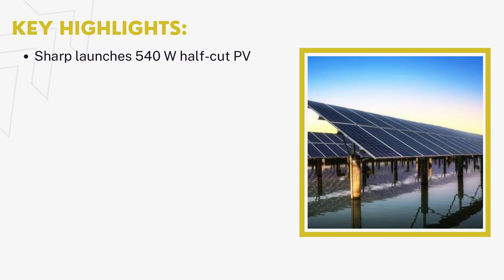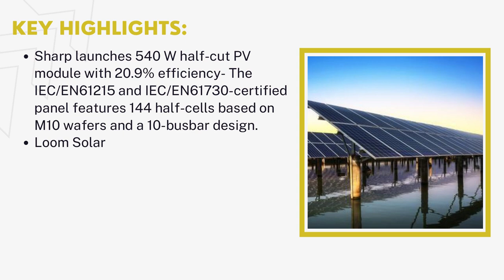CdTe Thin Film Solar Cell Market | Industry Data Analytics | IDA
Industry Data Analytics Latest Published CdTe Thin Film Solar Cell Market Research Report - Growth, Trends And Forecast (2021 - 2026) By Types, By Application, By Regions and By Key Players: First Solar, Calyxo, Antec Solar Energy AG, Lucintech, and Others.

Registering a CAGR of 16.7% over the forecast period of 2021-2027, the global CdTe thin-film solar cell market is anticipated to reach the market value of US$ 10040 million in the year 2027 from US$ 4199.3 million in the year 2020. CdTe Thin Film Solar Cell